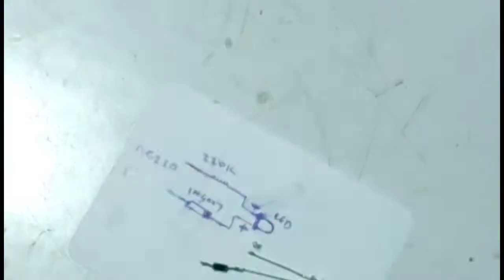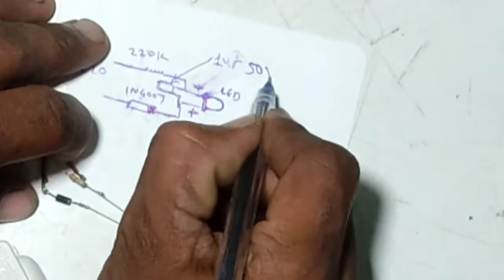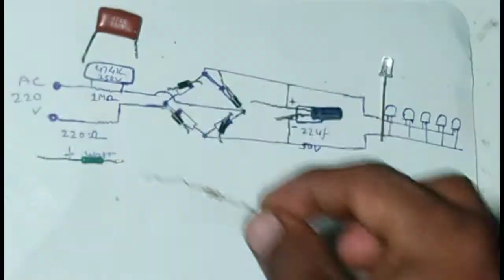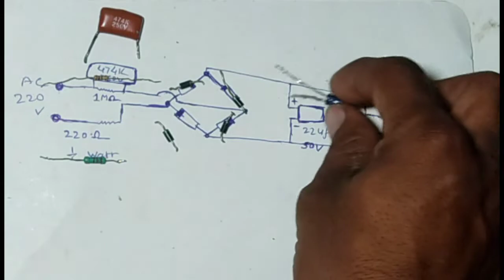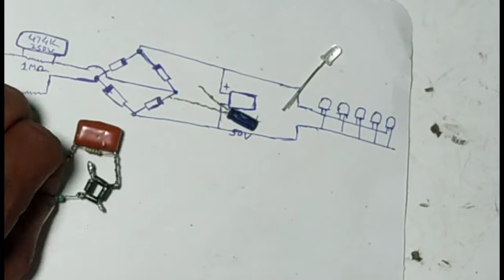3 volt dc to 220 volt ac|| How to connect 3 volt LED to 220 volt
3 volt dc to 220 volt ac
3v की एलइडी को 220v पर कैसे चलाएं
How to connect 3 volt LED to 220v
Homemade technical channel

video Highlight -
220v to 3v resistor
220V AC to 3v DC Circuit Diagram
Led connected to 230 AC volt
LED Direct 220v
LED Indicator 220v
Led with 220v AC,
led directly with 220v ac,
 led light circuits 220v ac,
trnasformerless led driver,
LED to 22oVAC,
how to connect led to ac current, transformerless,
how to connect led to ac,
How to Connect LED Light to 220V AC,
 how to connect led lights to 220VAC,
led ac circuit,
 HOW TO CONNECT LED TO 220V ( WITH CALCULATIONS),
connect led to 230v,
led to acura,
 how to connect 12v led to 220v ac,
connect 12v led to 220v,
 single led on ac,